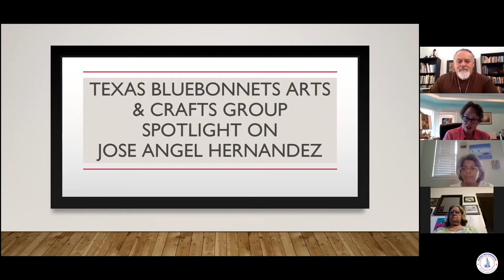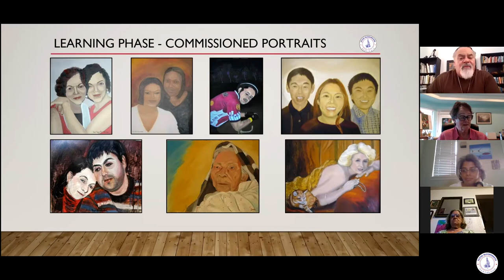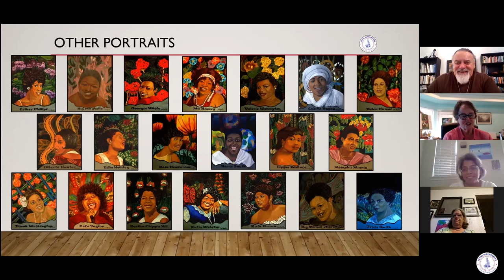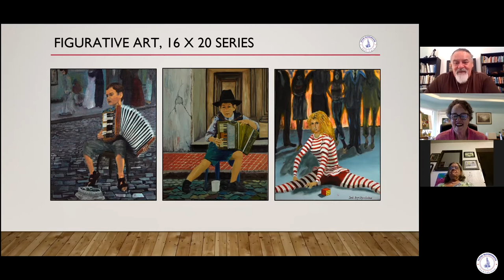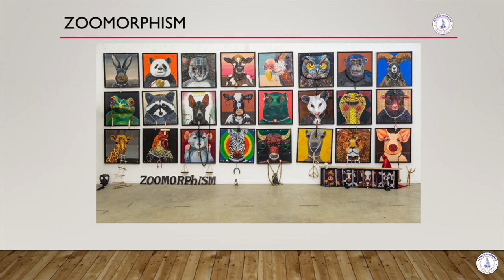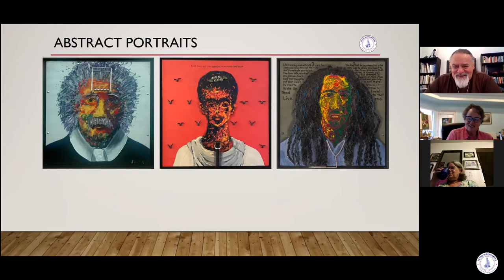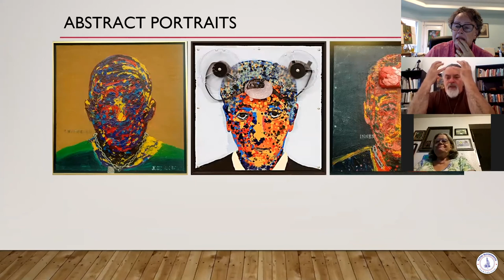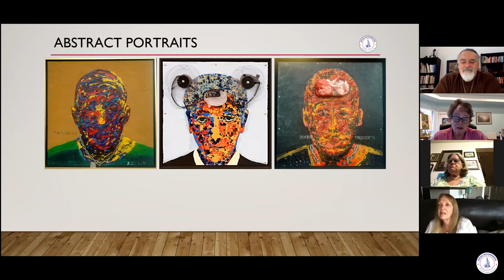Texas Bluebonnet A&C Group - Spotlight on Jose Angel Hernandez